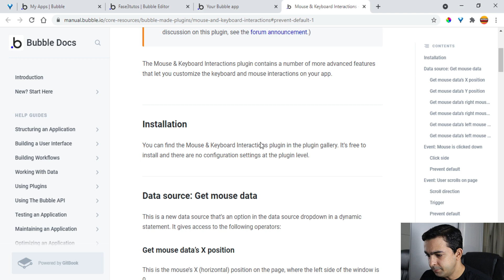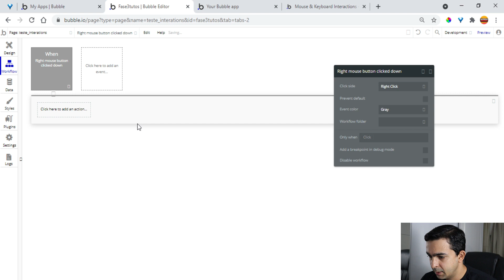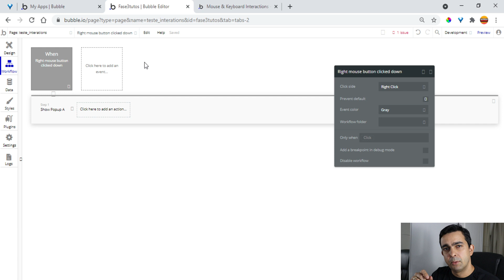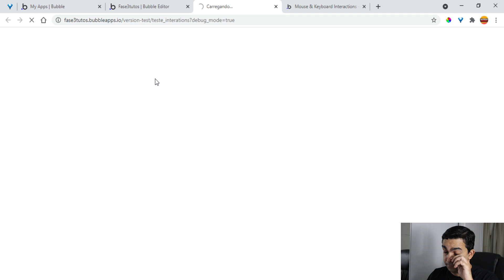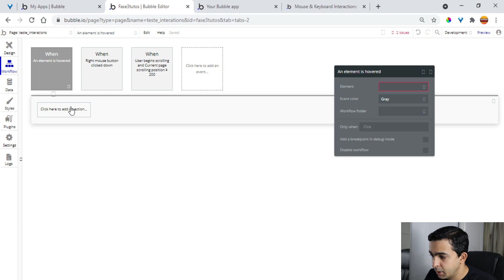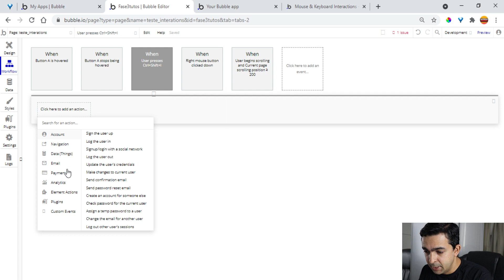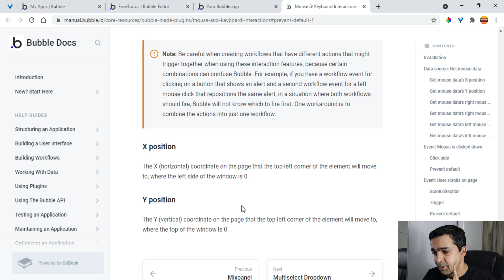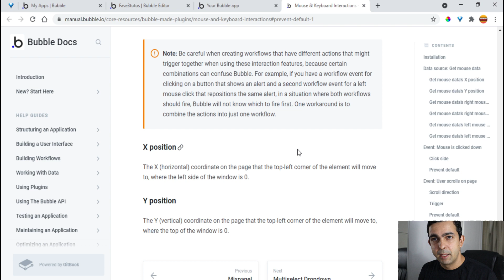Tutorial bubble.io NOVO PLUGIN INTERAÇÕES DO MOUSE E TECLADO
O bubble lançou um novo plugin para realizar ações a partir de interações do mouse e do teclado. Assista todo o video para ver algumas das ações que podemos criar e como usar o plugin.
🔥🔥VAGAS LIMITADAS!

00:01 INSCREVA-SE
00:05  APRESENTAÇÃO

Translated titles:
Tutorial de Bubble.io NUEVO PLUGIN DE INTERACCIONES DE RATÓN Y TECLADO

Bubble.io Tutorial NEUE MAUS-UND TASTATUR-INTERAKTIONEN PLUGIN

Tutoriel Bubble.io NOUVEAU PLUGIN D'INTERACTIONS SOURIS ET CLAVIER

बबल.इओ ट्यूटोरियल न्यू माउस और कीबोर्

Bubble.io Handleiding NUWE MUIS-EN TOETSBORD-INTERAKSIES PLUGIN

Bubble.io教程新鼠標和鍵盤交互插件

Bubble.io Tutorial NUOVO PLUGIN PER LE INTERAZIONI DEL MOUSE E DELLA TASTIERA

Bubble.io Учебное пособие НОВЫЙ ПЛАГИН ДЛЯ ВЗАИМОДЕЙСТВИЯ